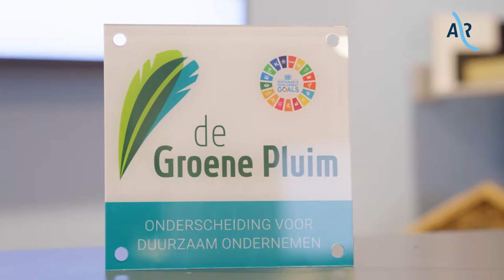Kewodak Dé Dakmakers verdient 36e Groene Pluim!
Donderdag 20 januari 2022 heeft wethouder duurzaamheid Erik van Zuylen van gemeente Alphen aan den Rijn De Groene Pluim uitgereikt aan Kewodak Dé Dakmakers.